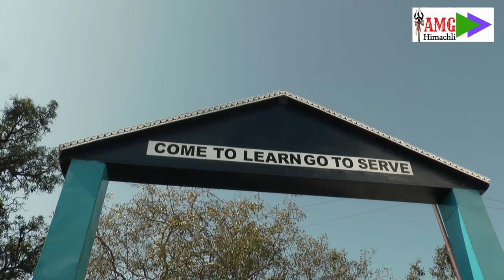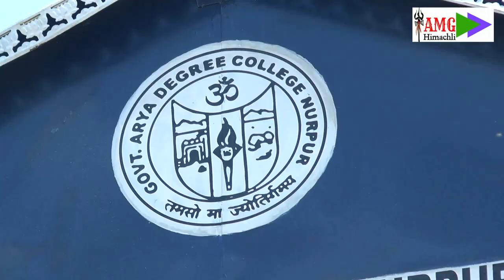college de sapne by Anu sharma,Himachali dogari song, bade sapne akhiya ch leye ne,Arya clg Nurpur.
Bade bade sapne akhiyaan ch laye ne bache college jo aundhe.
singer :Anu sharma.
Writer:Anu sharma
Director: Raj kumar sharma
Editor:shiva studio.
special thanks to Govt college Nurpur
Bharti ,Shabnam, Mahi,Nivejita,Prarna,Priya,Tanu,Riya,Nancy,Anshika,

All right are reserved with AMG Himachali

Any disputes we'll take legal action under copy right act.